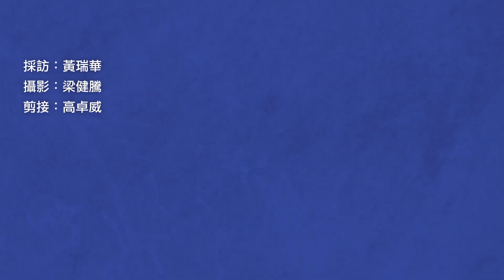長勝將軍劉國傑：後市如何？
長勝將軍劉國傑點睇後市？現在市況又如何？